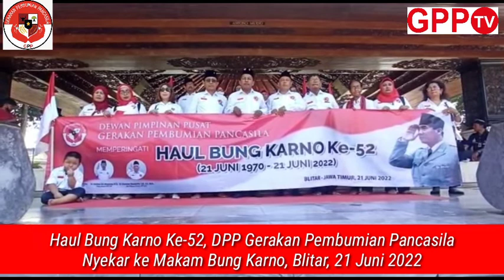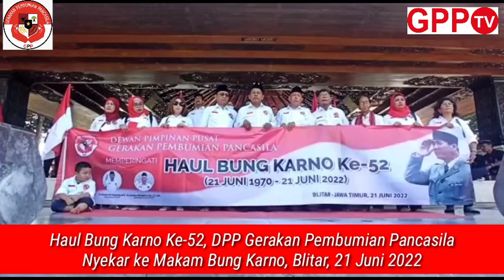Haul Bung Karno ke-52 DPP GPP NYEKAR ke Makam Bung Karno